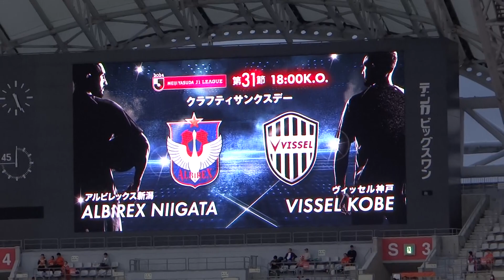2024/09/22 アルビレックス新潟 千葉和彦選手試合前挨拶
選手紹介は手拍子の乱れ修正作業により撮っていません(/ω＼)